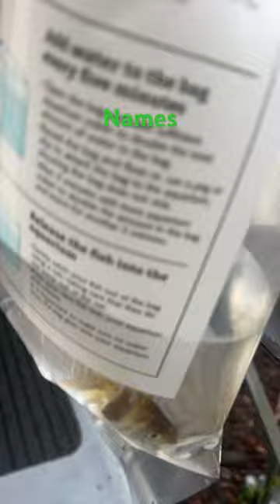Names for fish